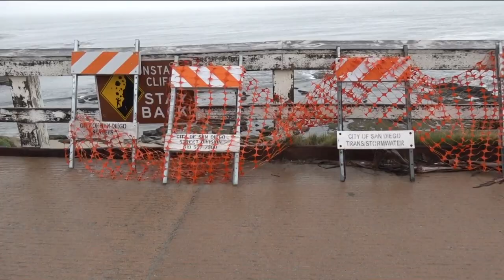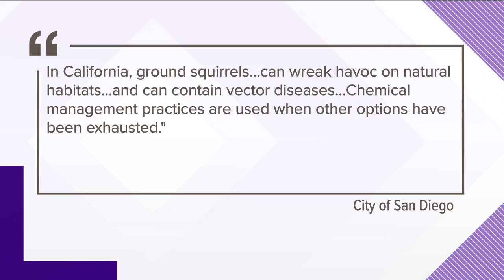Bait stations that the City of San Diego uses to reduce squirrel population prompts some concern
Bryan Reshehske was walking along Shell Beach near La Jolla Cove when he noticed what he calls poisonous bait stations that he says are used to kill squirrels.

"I was alarmed when I found that out this is not a humane release situation," said Resheske.

He says the burrows the squirrels build are being blamed for the cliff’s erosion.

"In my opinion, it’s a knee-jerk reaction that puts a band-aid on it and they need to look at the geology of the area," said Resheske.

The City says the Parks and Recreation Department partners with a company to provide pest control for squirrels and other rodents.

"I feel really bad seeing the squirrels suffer. I saw one with its eyes drooping. This has no place in La Jolla Cove. This should be pristine ecological preserve," said Resheske.

Resheshke worries it could also be harmful to the ecosystem.